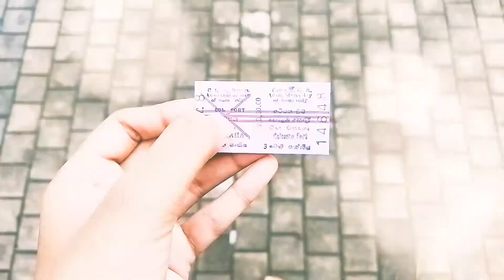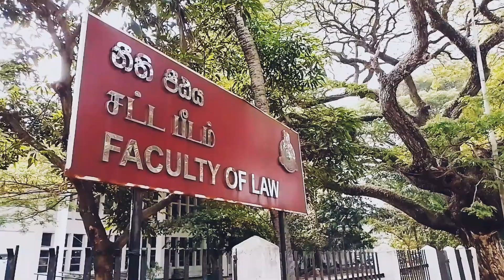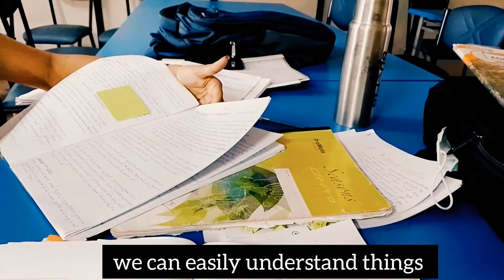study leave එකේ කැම්පස් ගිහිල්ලා මොකද කලේ? 👀🤔| Get Ready for final Exam |study vlog |univlogs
Hello Everyone❤️

I'm a law undergraduate.👩‍🎓 I create videos about my study and life journey. 🥰 Not only that i'm a pet lover also.🐶🐱So, My aim is to create a digital diary sharing the memories of my life with you.
To be honest there is a little bit of everything so i hope you stick around.

Music 🎶

Musician: TaigaSoundProd